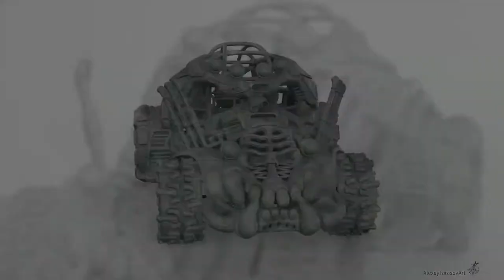Skull car presentation 3D Model | 3dcoat Zbrush Marmoset Keyshot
Sculpting: 3dCoat
Rendering: 3dCoat, Keyshot, Marmoset
Video: AE, Premiere Pro